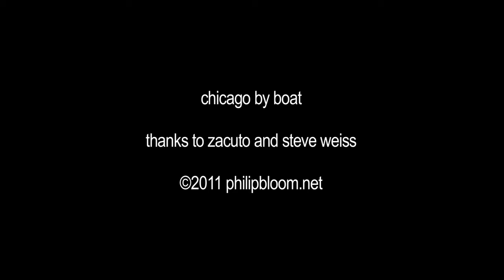Chicago by boat time lapse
Chicago by boat: A time-lapse journey
By Philip Bloom
A 3 and a half hour timelapse on board a boat going along Lake Michigan and through the gorgeous Chicago canals.
Shot with the Canon 60D AV mode, 320iso, 3 second intervals. Tokina 11-16mm at 11mm and a Gorillapod.
Music NiN 14 Ghosts II